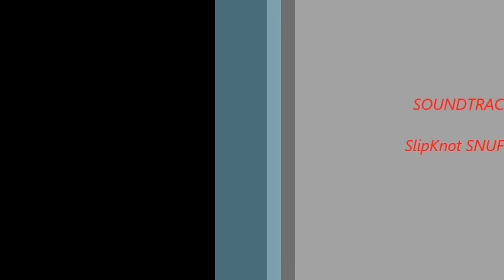2015 last loft Fly 2015!!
Young Racing Homers for 2015 . This is the last Loft fly they will get Before i ship tomorrow night.I really had fun this year. Hopefully next year will be better.